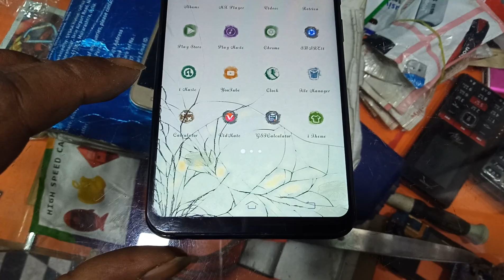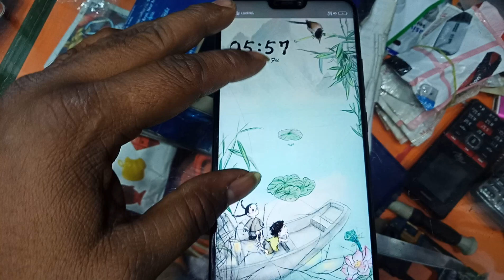Real cost Vivo v9 touch display | khi aap ka phone vivo v9 to build......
Watch⤵

REAL COST SAMSUNG J5 PRIME TOUCH

SAMSUNG J2 PRO HARD RESET//
MOBILE phone
original combo
original screw
original screen
oppo screen
vivo screen
mi screen
samsung body
video
sort video
youtube
videos
unlock phone
how to unlock